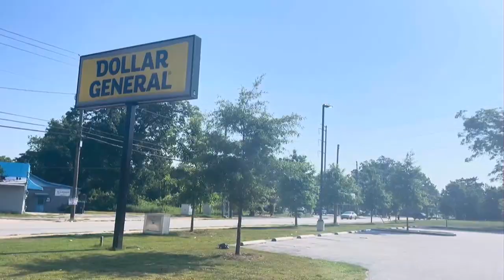News 12 FastCast for June 17, 2024: Quick headlines for busy people